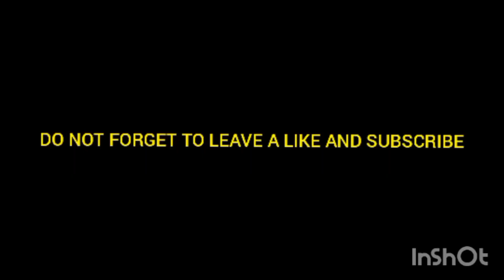MINNING IN BGMO SKYBLOCK FOR AN HOUR😊😊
In this video I minned in BGMO skyblock for an hour to see how much resources I get and is this method feasible. Did get a ton of resources and had a lot of fun. Hope you like my video